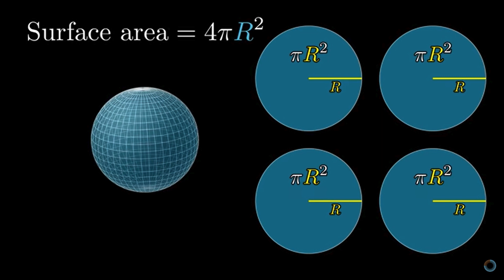Surface area of cylinder, sphere and cube song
surface area, cylinder, sphere, cube, song, AI, fun